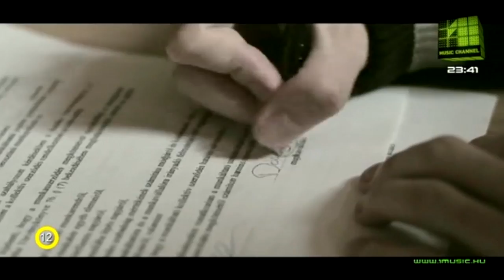1LIKE HIP HOP - MUSIC CHANNEL - CSUT INTERJÚ (2013.01.02)